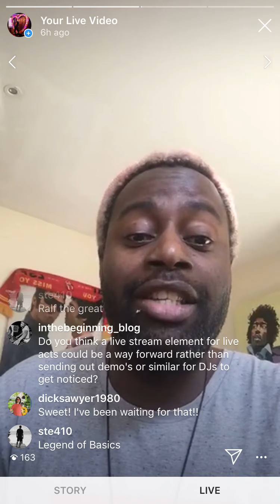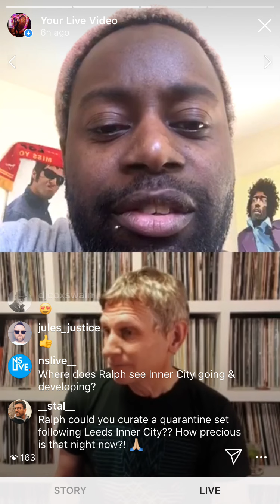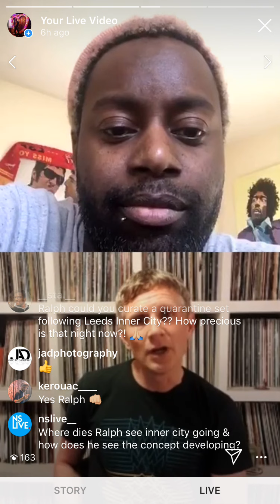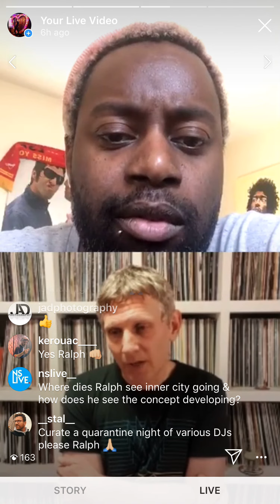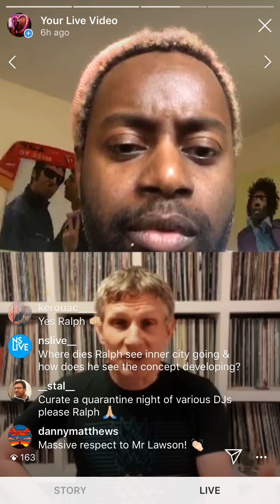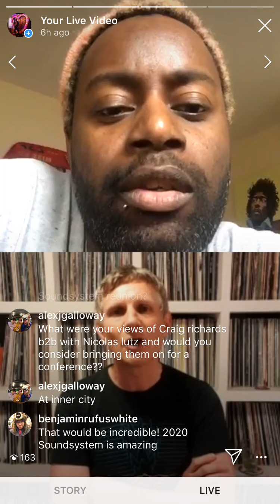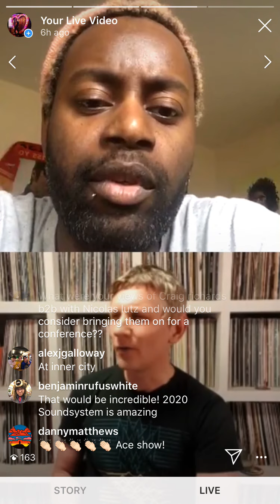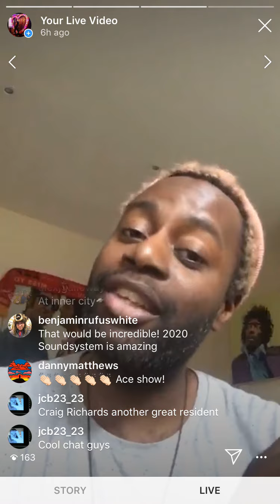Loose Lips: A Good Vibes Only Chat Show: Series 1: Feature 5, Episode 3 - Ralph Lawson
Loose Lips: A Good Vibes Only Chat Show

Series 1: Feature 5, Episode 3 - Mon 20th April '20

Our guest is Ralph Lawson @ralph2020

One of the most respected names within the dance music scene Ralph will be getting into his label 2020 and the much beloved annual music and culture based event of his @innercityelectronic

In this chat we cover:

+ Taking the positives out of our current situation
+ Keeping relevant during lockdown
+ Balancing studio time and family time in the current climate
+ The importance of Resident DJs
+ The Music and Event Industry and the fallout after lockdown
+ Back 2 Basics
+ The gift of having a great A&R
+ 2020Vision
+ Inner City Electronic
+ Leeds Love Parade
+ Live DJ Streams and their advantages in getting yourself noticed
+ Exit Planet Earth
+ A Q&A at the end

Be sure to tune in and tap into the good vibes that are gonna be oozing throughout each chat

Add @benrandm on Instagram to be able to join in for future live Loose Lips chats and @Pop.Cult.Chic to be in the know for the latest exclusive drops of essential content